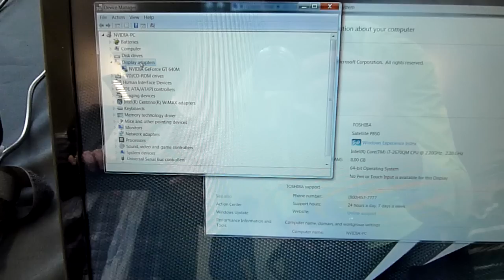Toshiba Satellite P850 Notebook im Hands On [DE]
- Toshiba Satellite P850 Notebook im Hands on mit neuem Nvidia Geforce GT640M